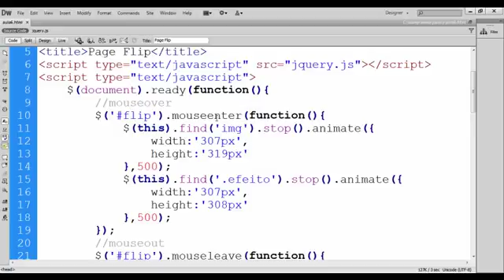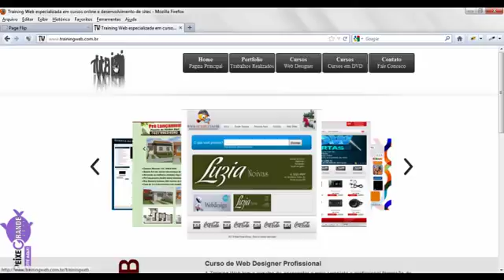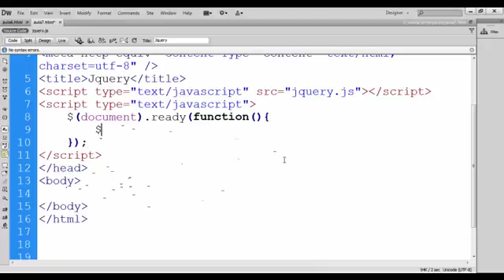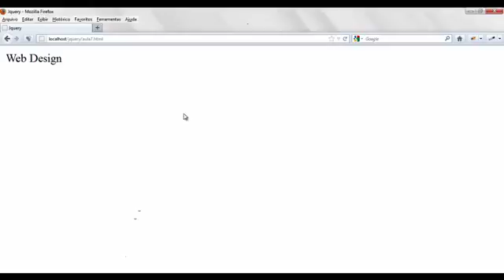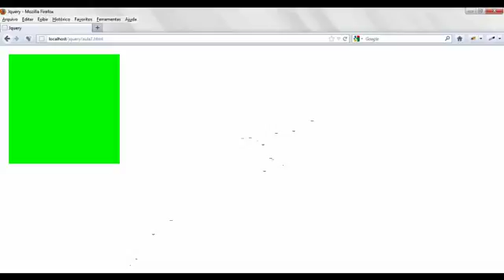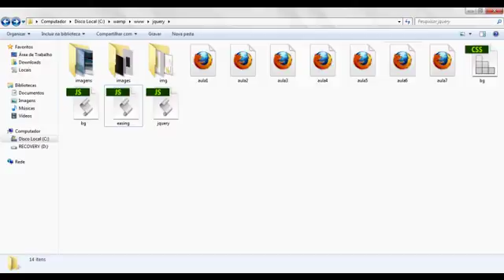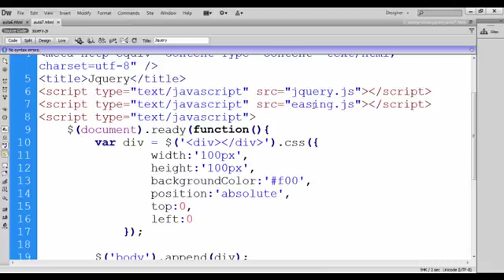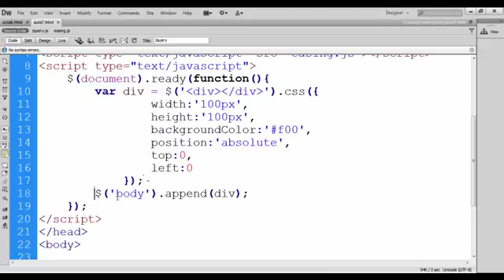Curso de jQuery aula 21